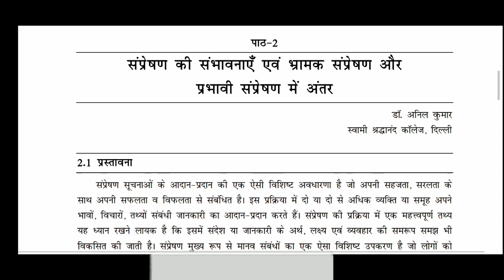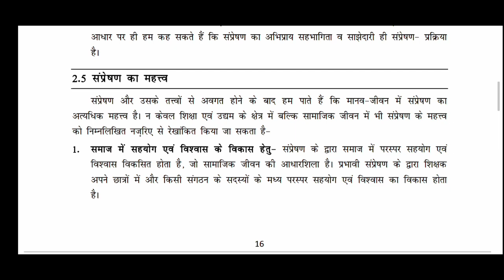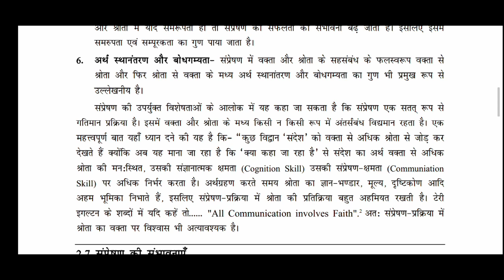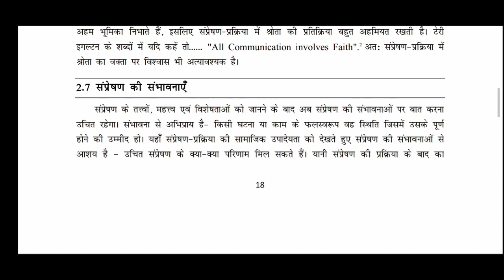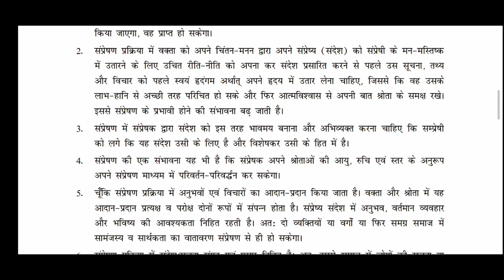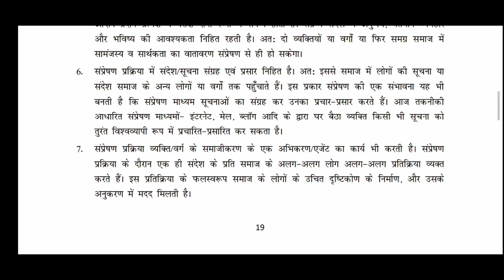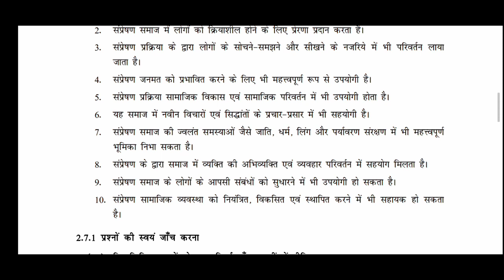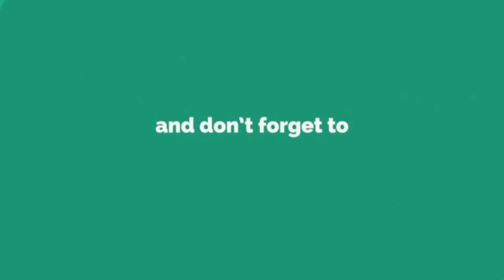पाठ 2 संप्रेषण की संभावनाएं एवं भ्रामक संप्रेषण और प्रभावी संप्रेषण में अंतर भाग 1 by Kumar Dev Educ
इकाई 2 पाठ 1 हिंदी भाषा और‌ संप्रेषण संप्रेषण के प्रकार एवं उसकी चुनौतियां भाग 1 link

पाठ 2 संप्रेषण की संभावनाएं एवं भ्रामक संप्रेषण और प्रभावी संप्रेषण में अंतर भाग 1 link